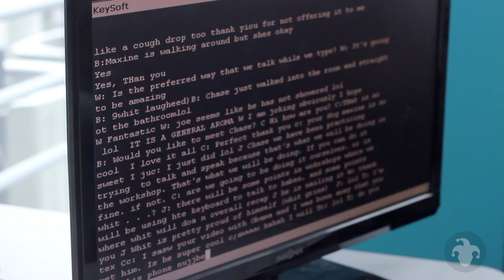Inclusive Improv - Face Off Unlimited and Haben Girma - TEASER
Acclaimed comedy company Face Off Unlimited teams up with inclusion activist Haben Girma to create inclusive improv!

We are currently seeking partners and investors to help us create our Inclusive Improv Show and to make a documentary film of the journey. Email info@faceoffunlimited to get involved!

FOU
Face Off Unlimited is an organization of creative innovators whose work is rooted in the art of improvisation. They are the creators of the live Japanese game show experience BATSU!, currently running in New York City and Chicago. In addition to producing numerous other live productions, FOU teaches improv classes, provides communication and leadership training for Fortune 500 companies, develops dialogue for social robots, and creates digital content.

Haben Girma
The first Deafblind person to graduate from Harvard Law School, Haben Girma advocates for equal opportunities for people with disabilities. President Obama named her a White House Champion of Change, and Forbes recognized her in Forbes 30 Under 30. Haben travels the world consulting and public speaking, teaching clients the benefits of fully accessible products and services.

FOU Studios
The digital media branch of Face Off Unlimited, FOU Studios produces podcasts, web series, live streams, and branded content. FOU Studios is nearly unlimited in its creative capabilities.

Video shot by Brian Walters, Jeffrey Schimmer, and Brittany Moran
Edited by Reggie Talley